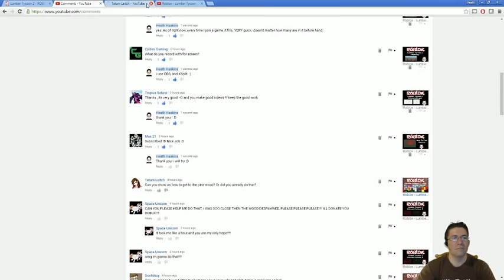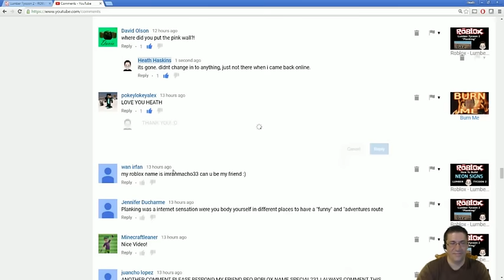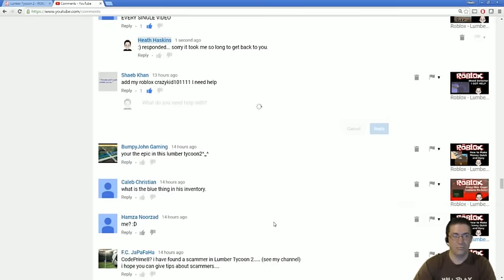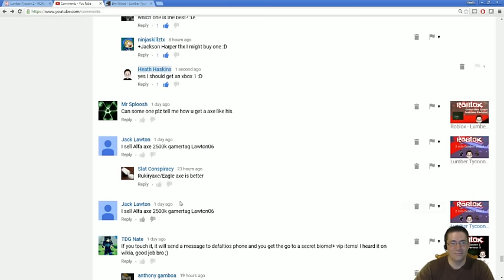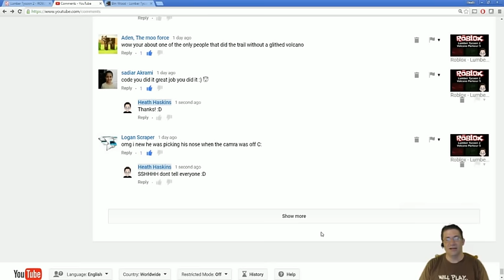CodePrime8 - Answering Comments - Time Lapse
Answering Fan comments for 1 hour. Timelapsed to 5 min. I hope you enjoy. :D